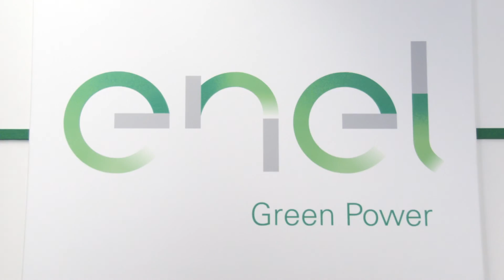Stories of LUISS International Students: Anastasia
L'esperienza di Anastasia Bugaychenko, neolaureata della Magistrale in International Relations alla LUISS grazie al Double Degree con MGIMO